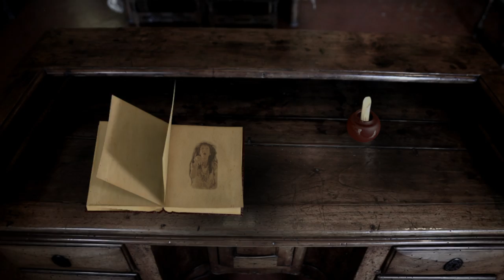Festival Le Temps des Contes [Teaser 2014]